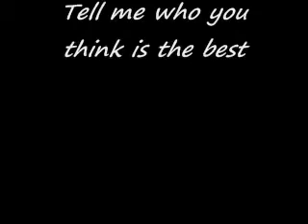Free Style L.C.C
Me and my friends on a break @ work just playing around. Nothing serious. Its only meant to be funny, so i hope nobody dumb enough to say sum stupid sht